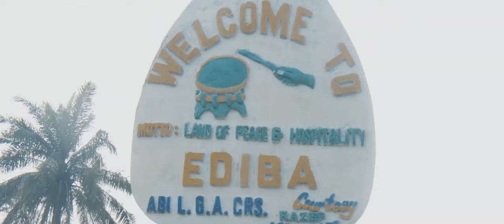SHAN THE WALKER. Village Trip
LOOK WHAT HAPPENED TO NOLLYWOOD ACTRESS SHAN GEORGE WHEN SHE TRAVELED TO HER VILLAGE IN CROSS RIVER.